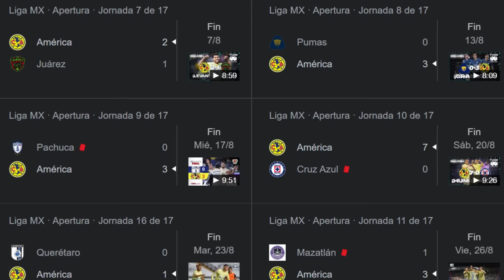¡MIS PREDICCIONES JORNADA 12 LIGA MX!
Mis predicciones y pronósticos del América vs Tigres, Toluca vs Chivas, Atlas vs Pumas, Juárez vs Cruz Azul, Pachuca vs Santos, Monterrey vs Mazatlán, Querétaro vs Puebla, San Luis vs Tijuana.